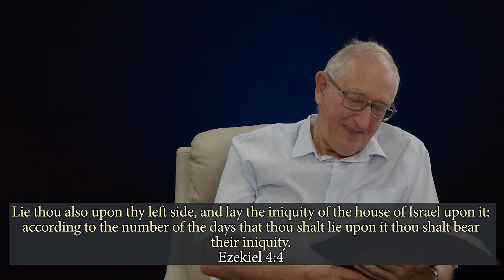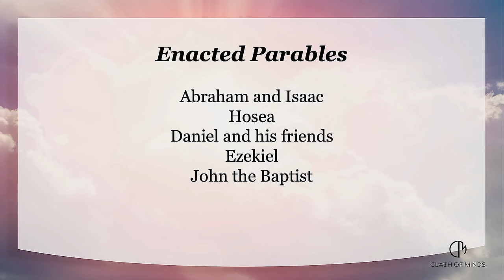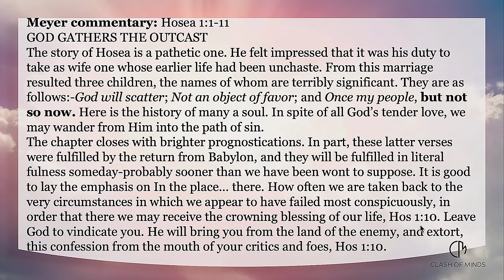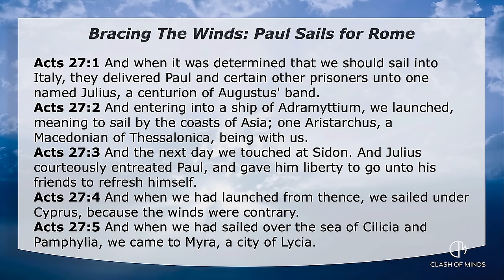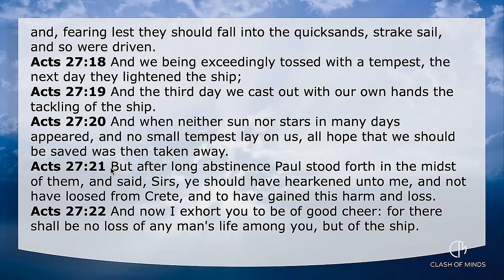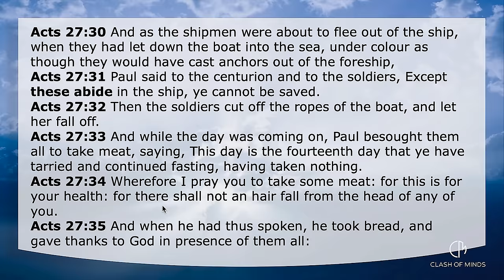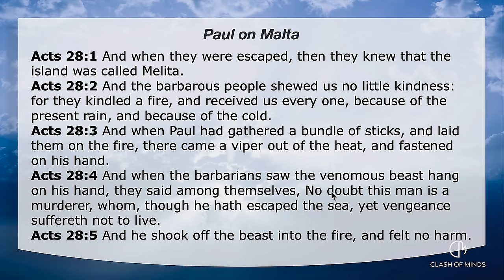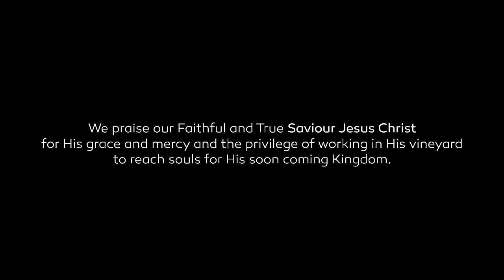183 WUP Walter Veith & Martin Smith - Enacted Parables, Bracing For The Confrontation With Malta!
In Episode 183 we look at some of the many enacted parables in the Bible such as the stories of Abraham and Isaac, Daniel and his friends etc. Real life stories that have a bigger lesson in them for all of us. We also discuss an enacted parable that is still unfolding in our time, and that tells of a tremendous clash that is just on the horizon. Will we be able to brace the winds of the storm until our ship collides with the shore?